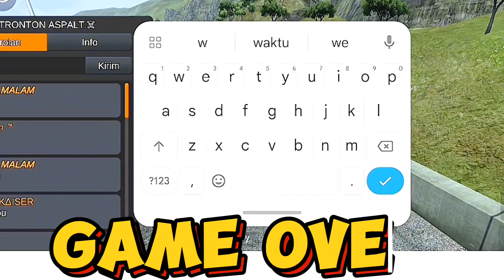BALAP TRONTON LINTAS SUMATERA❗DI KALA APES TAK ADA KALENDERNYA ❗V.4.0.3